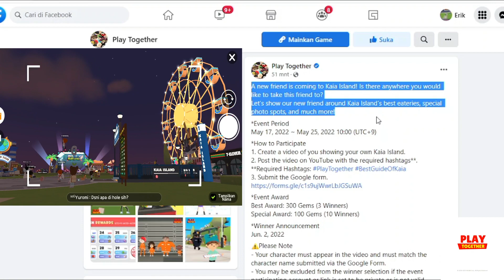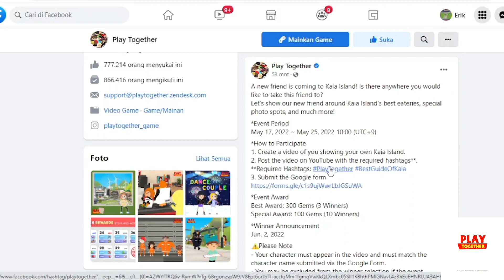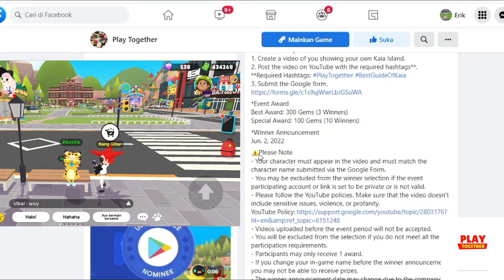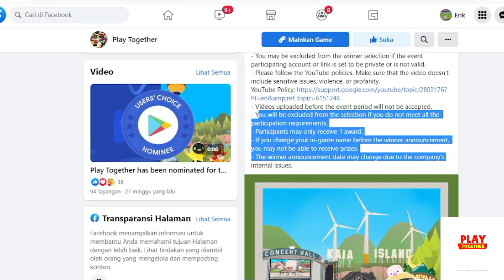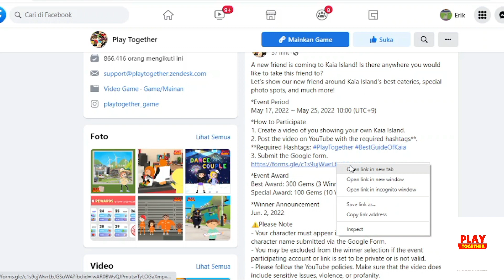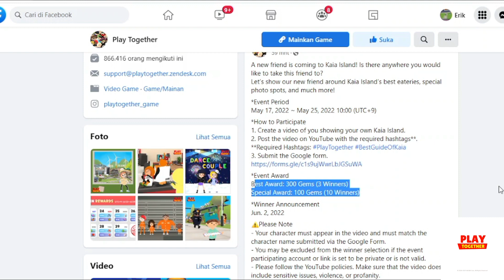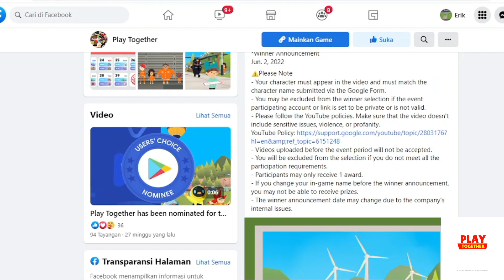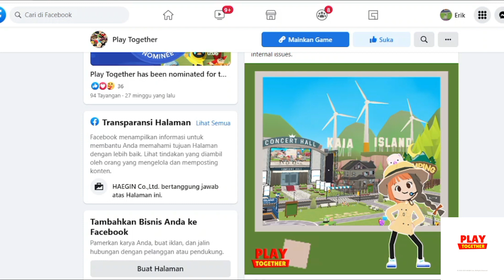EVENT MENJADI TOUR GUIDE (PEMANDU) DI PULAU KAIA, TOTAL HADIAH DIAMOND/GEMS 1900, PLAY TOGETHER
Haloo Semuanyaa

Ada Lagi Nih Event Dapat Hadiah Diamond, Event Menjadi Tour Guide (Pemandu) Di Kaia Island, Play Together

Event Videonya Buat Sekreatif Mungkin Yaa Teman-Teman, Bisa Ditambah Musik, Dsb...